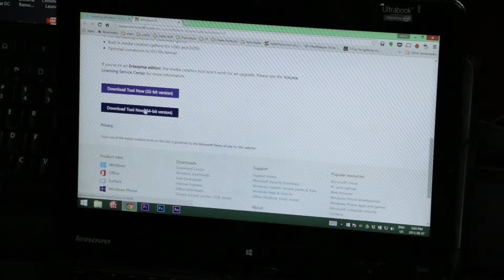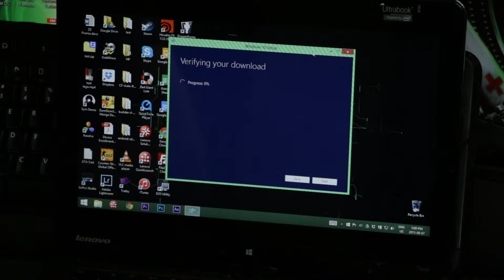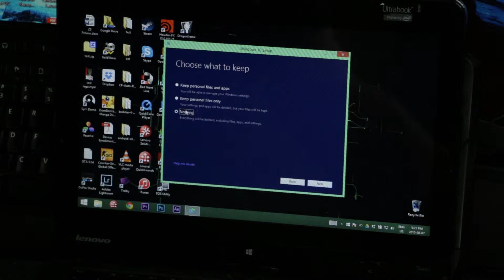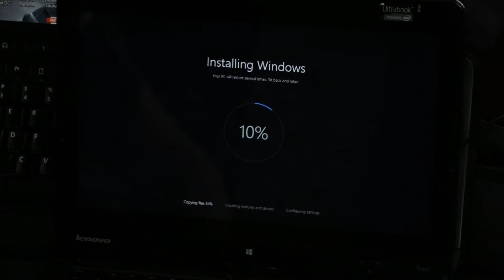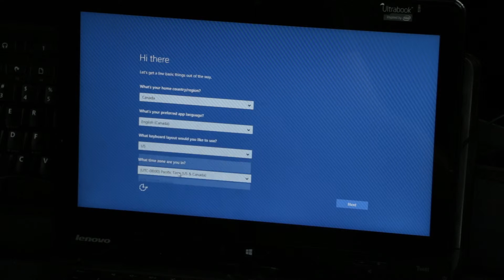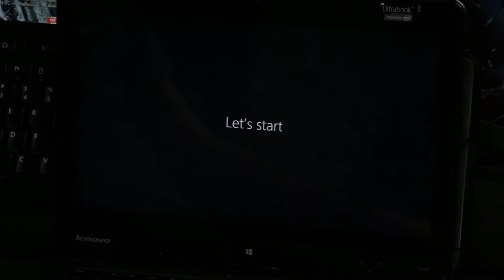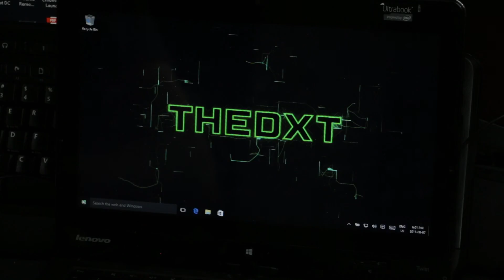Windows 10 Upgrade | Tutorial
How to upgrade your computer to Windows 10.

Music Used
Track: EDM Detection Mode